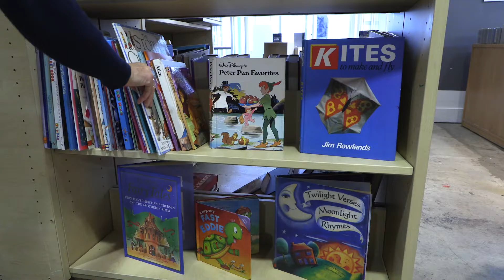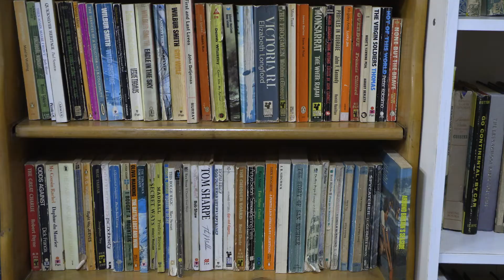Free bookstore has handed out thousands of books